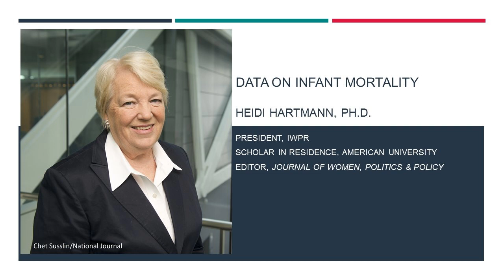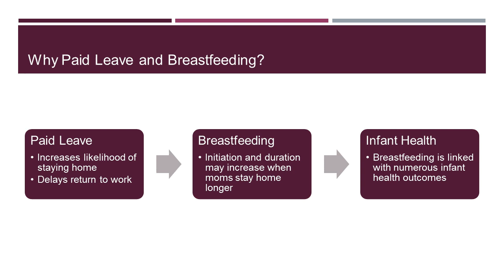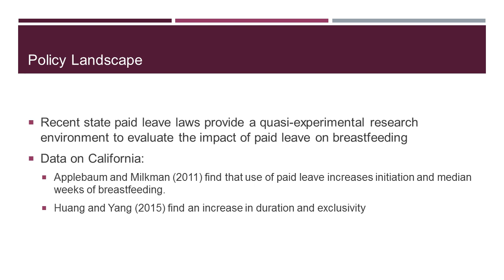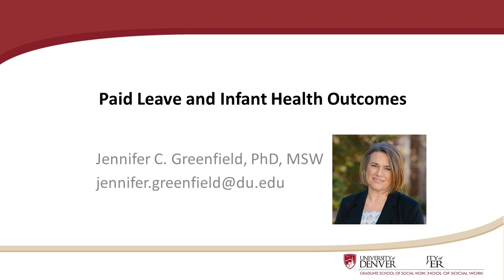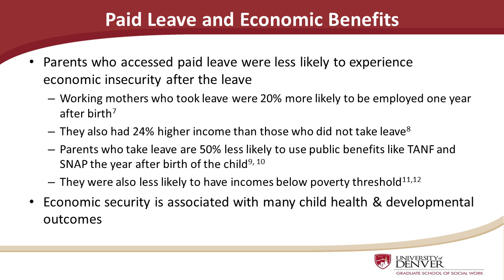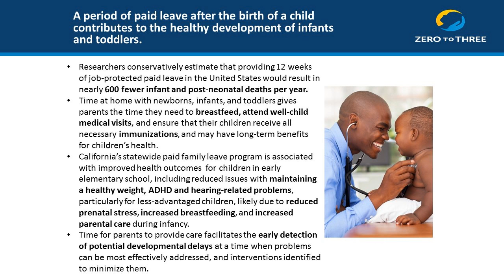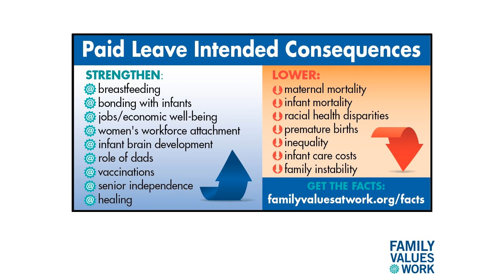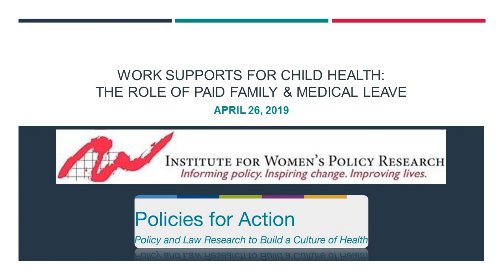Work Supports for Child Health: The Role of Paid Family and Medical Leave